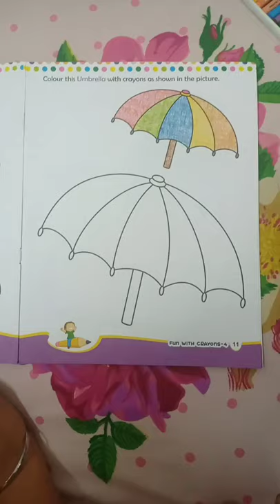umbrella colouring by Jasmine Kalra | for beginners